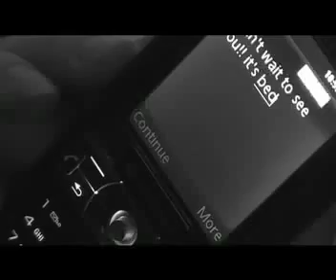Roses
A short film made for my degree